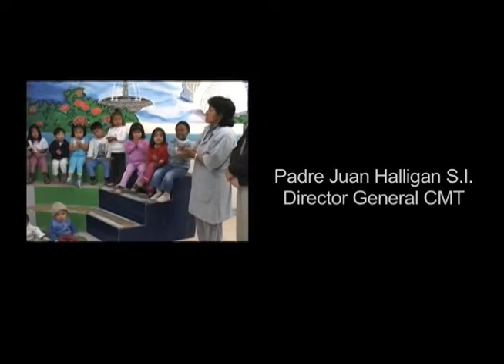Centro del Muchacho Trabajador